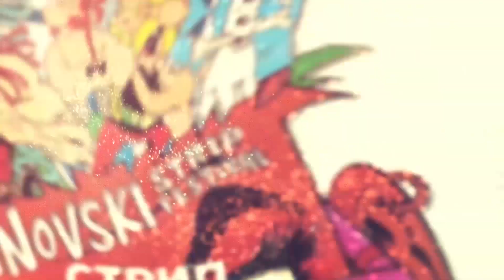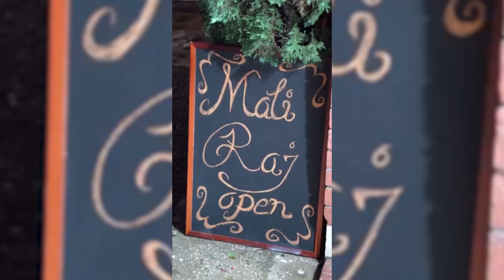RTHN - Talasi Kulture 31.01.2023 - Boško Radojković o 17. izdanju Guitar art summer festa